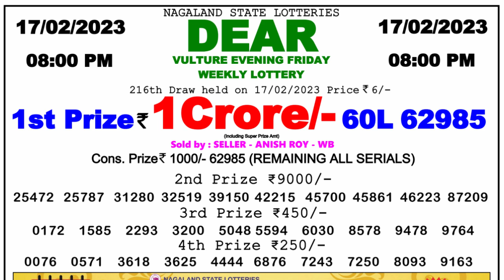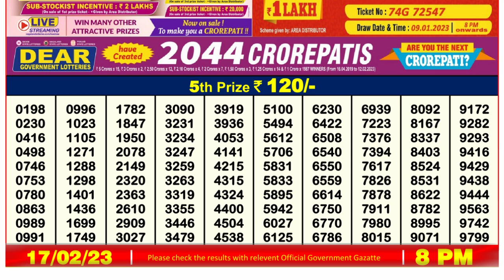🔴Dear Lottery Sambad Live 8pm today 17.02.23 Nagaland State Lottery Result